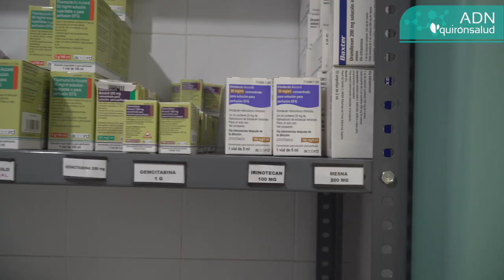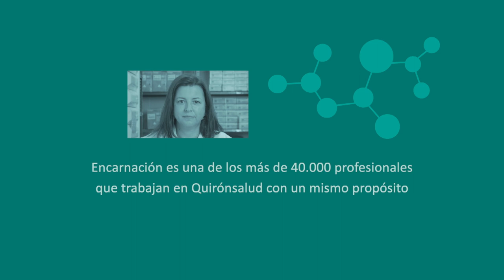ADN Quirónsalud: Encarnación Gómez, farmacéutica hospitalaria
En los hospitales se utiliza un volumen ingente de medicamentos, y por ello es importante contar con profesionales perfectamente formados para garantizar su gestión y que se administren de forma segura a los pacientes. Así nos lo cuenta Encarnación Gómez, farmacéutica hospitalaria en el Hospital QuirónsaludToledo.